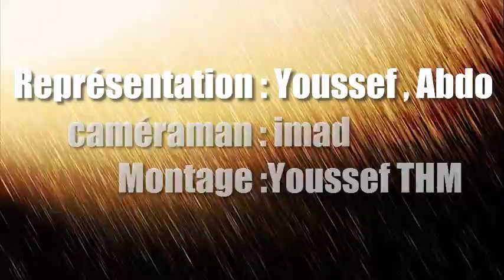[BAC] HD [مواضيع الساعة [ الباك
Répresentation: Youssef Thm , abdo chimére
caméraman : imado ik Z-ro chimére
Montage: Youssef Thm